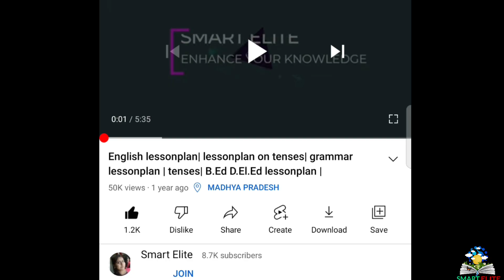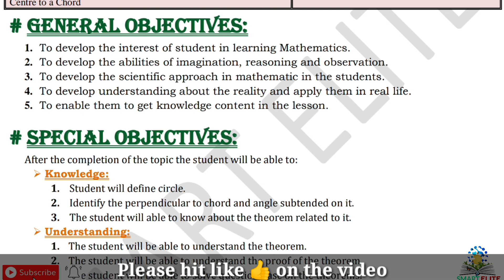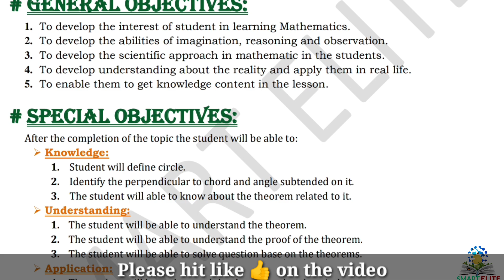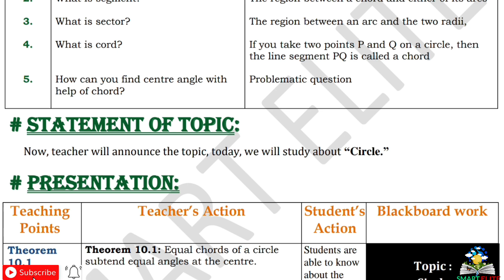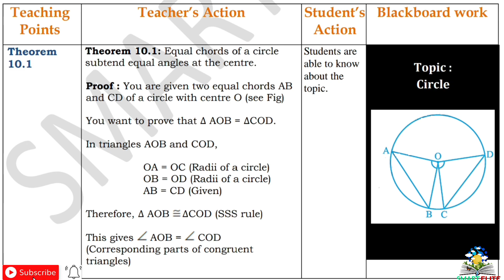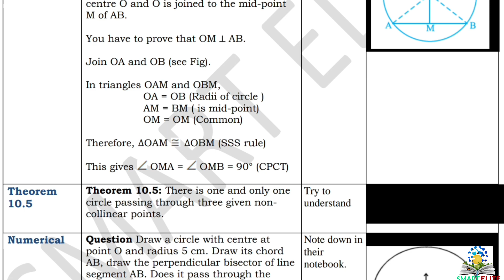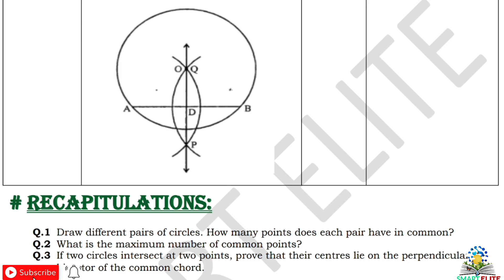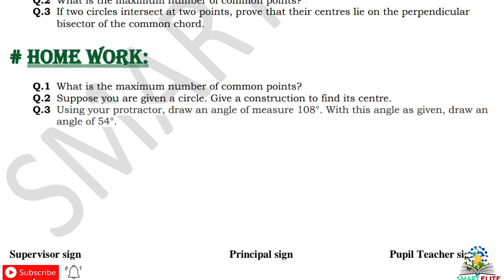Mathematics lesson plan| Maths lesson plan| Lesson plan on theorem of circle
Mathematics lesson plan | B.Ed lesson plan | D.El.Ed lesson plan | microteaching lesson plan | Maths lesson plan  | Lesson plan on theorem of circle| lesson plan on circle | B.Ed lesson plan |

This lesson plan is for B.Ed students or for mathematics teachers as well. Kindly follow the same steps and make your lesson plan. The topic of the lesson plan is " Theorems of Circle ".